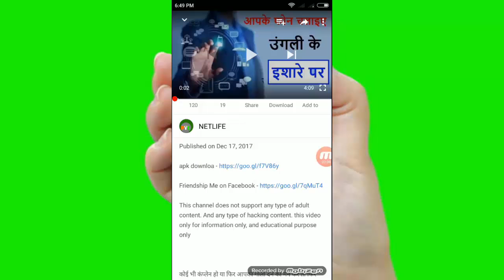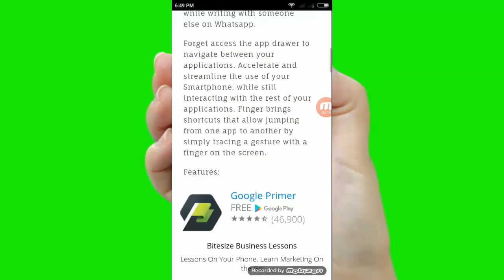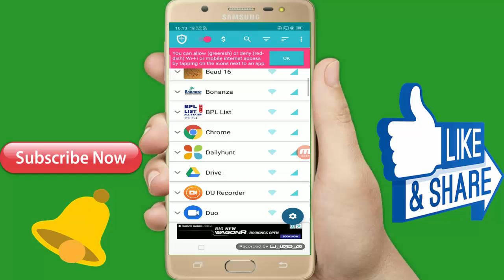इंटरनेट की इस सेटिंग के बारे में किसीको नहीं पता